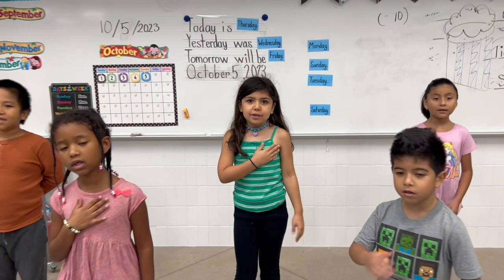10/6 Stallion News Network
10/6 Stallion News Network